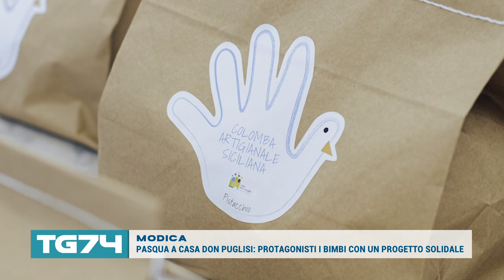MODICA PASQUA A CASA DON PUGLISI PROTAGONISTI I BIMBI CON UN PROGETTO SOLIDALE